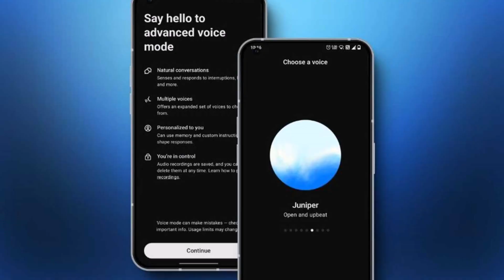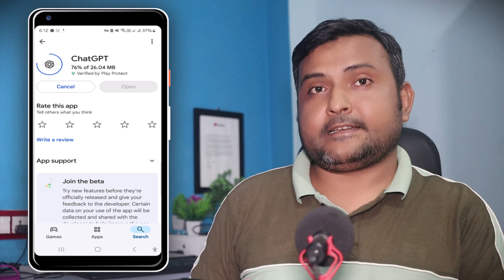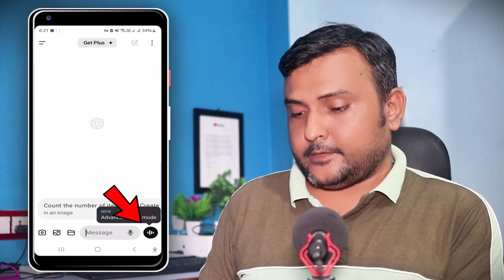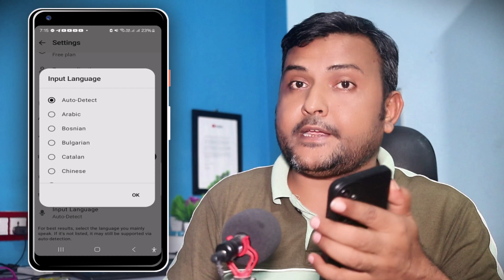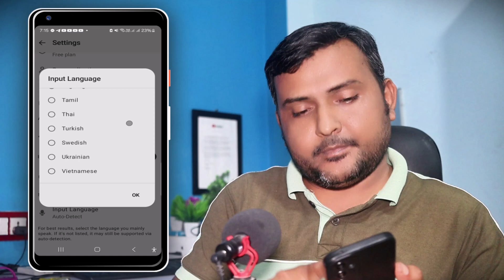बोलेर 🗣️ChatGPT सँग नेपालीमा कुरा कसरी गर्ने? How To Talk With ChatGPT In Nepali Language?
Chatgpt Sanga Kasari Kura Garne 🗣️बोलेर 🗣️ChatGPT सँग नेपालीमा कुरा कसरी गर्ने? How To Talk With ChatGPT In Nepali Language?  Techno Kd

Yas video ma chatgpt sanga kura nepali bhasa ma kura garne yas video ma yasko barema vaneko xu.

Your queries-
1. How To Talk With ChatGPT?
2. ChatGPT Voice Conversation In Nepal
3. Chat GPT Sanga Kura Kasari Garne?
4. Nepali Ma ChatGPT Sanga Kura Garne Tareka
5. How To Use ChatGPT Voice Conversation In Nepal?